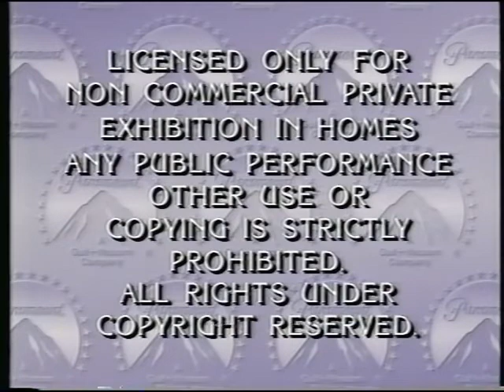Paramount Home Video Ident. and Warning Screen (Gulf + Western Version) (Version 1)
Channel: Griffin Holahan